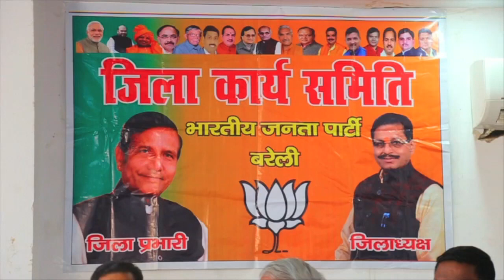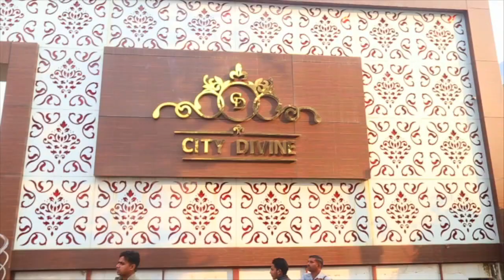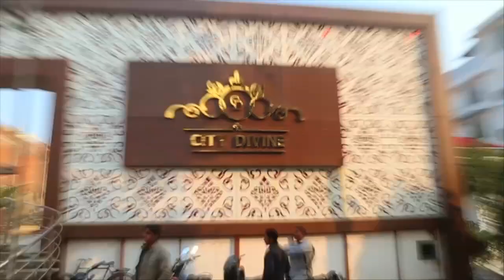बीजेपी के दिग्गज नेताओं ने कार्यकर्ताओं का किया मार्गदर्शन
जिला कार्य समिति भारतीय जनता पार्टी 22 दिसंबर